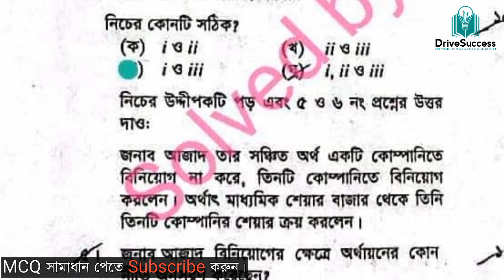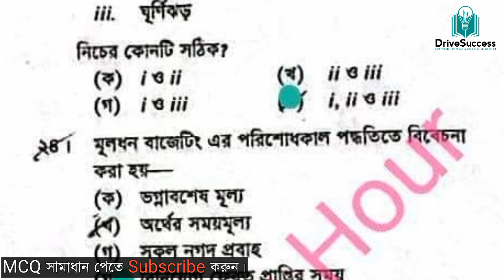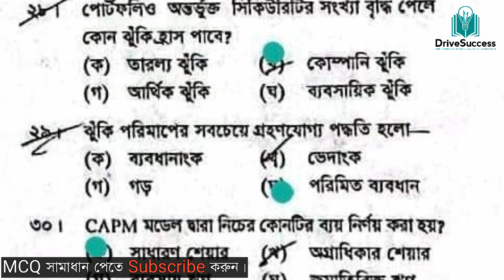যশোর বোর্ড ফিন্যান্স, ব্যাংকিং ও বিমা ১ম পত্র mcq Solve 2023 | Jessore board finance banking mcq